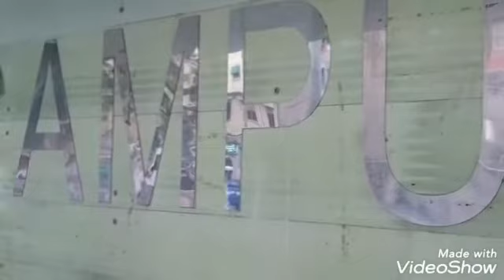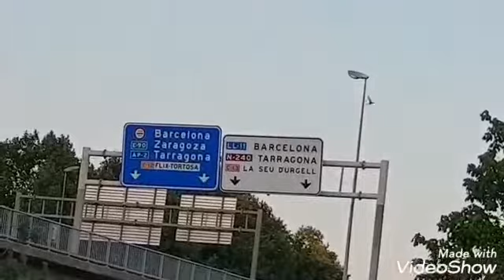خرجت دورا فالواد 🌍شفو اشنو لقيييت فييه🔔👍